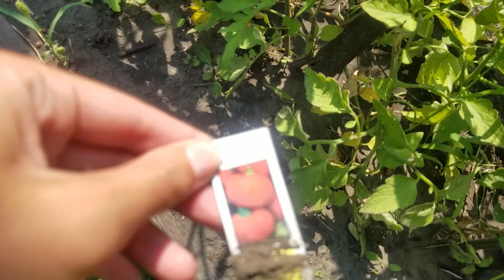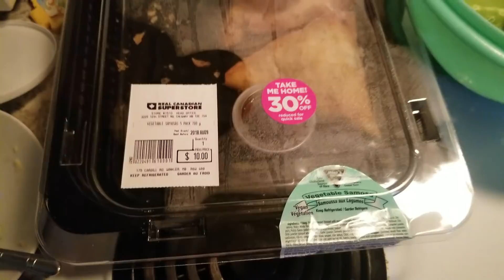vlog 43/2018 "Отпуск" с барышней и карусельки! | Morden Tribe